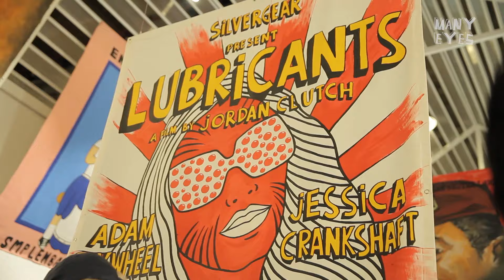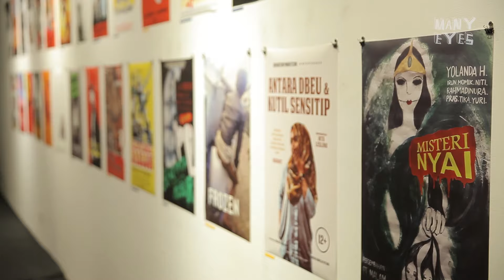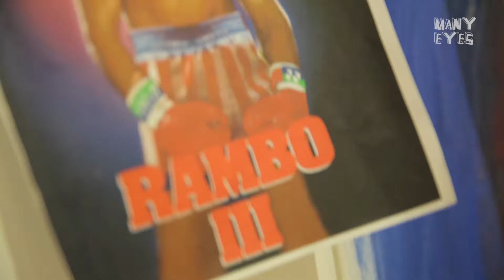Movie Poster Trends: From Boredom to Art Form with Oomleo | MANY EYES TV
Once upon a time, movie posters often turned out to be iconic works of art - fascinating and striking visual representations of great cinematic efforts. And at some point in our life, we proudly displayed the poster of a favourite film, either to announce the depth of meaning it holds for the viewer, or to simply enjoy the artistry required to create it.

Through his collaborative exhibition project "Me-Reklame_Kan Pelem", Narpati Awangga aka Oomleo had successfully bring back movie poster trends, from boredom into an art form.

Interview, Camera, & Editor:
Agung Hartamurti

Special thanks to:
GoAheadPeople